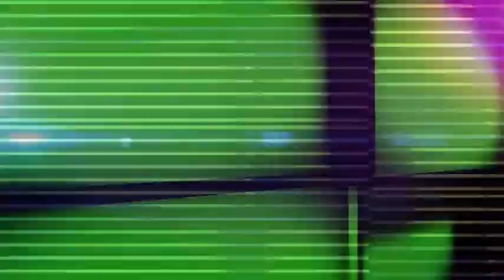Borrador 1 - Inicio Programa (Sala de Ensayo)